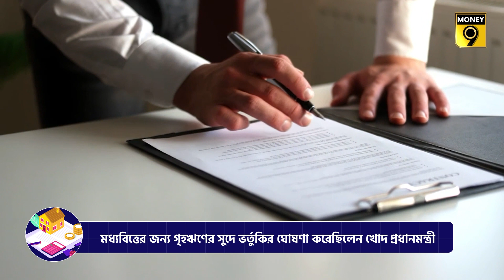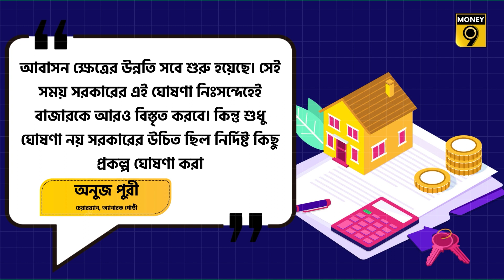Budget 2024: মধ্যবিত্তের বাড়ি: বাজেট ঘোষণায় খুশি সকলেই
গত কয়েক বছর ধরে মধ্যবিত্ত ও নিম্নবিত্তদের জন্য বাড়ি এই প্রকল্পের উপর আলাদা করে জোর দিচ্ছে কেন্দ্রীয় সরকার। এমনকি বাজেট বরাদ্দের দিকে তাকালেও সেই বিষয়টি স্পষ্ট হবে। মূলত এই আবাসন প্রকল্প প্রধানমন্ত্রী আবাস যোজনা নামে গোটা দেশে চালু। তবে গ্রামীণ এবং শহরাঞ্চলের জন্য আলাদা আলাদা বরাদ্দ করা হয়ে থাকে।

তথ্য বলছে, শহারাঞ্চলে গত বছর বাজেটে বরাদ্দ ছিল 25,103 কোটি টাকা। সেই অঙ্ক কমিয়ে পরে করা হয় 22,103 কোটি টাকা। এর থেকেই স্পষ্ট গত এক বছরে শহরাঞ্চলে মধ্যবিত্ত কিংবা নিম্নবিত্তদের আবাসন প্রকল্পে সাড়া যতটা ভাবা হয়েছিল ততটা হয়নি। তারপরেও এবারের এই অন্তর্বর্তী বাজেটে গত বাজেটের চেয়ে আবাসন প্রকল্পে বরাদ্দ 18% বাড়িয়ে করা হয়েছে 26,170 কোটি টাকা।